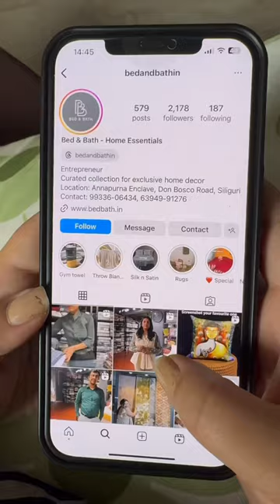Omg!! This Comforter Set Looks Perfect In Our Room 😍♥️